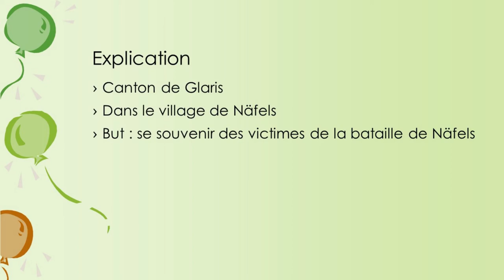Näfelser Fahrt (La bataille de Näfels)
Cette vidéo vous informe sur la fête de la bataille de Näfels.
Mon logiciel de montage (Meine Montage-Software) : Shotcut